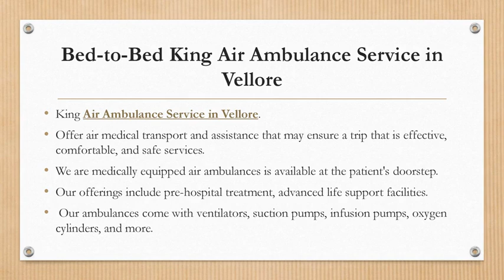Time Saving King Air Ambulance Service in Silchar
King Air Ambulance Service in Silchar is easily available to the patient at your one call. We ensure that the migration mission is provided without any issues or hassles. We provide time-saving airplanes that will take them to the hospital on time.